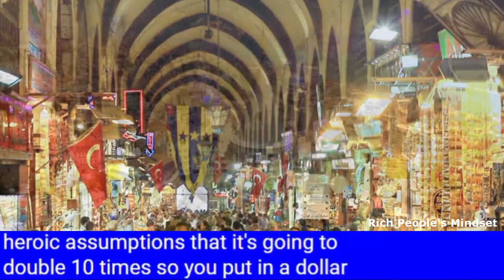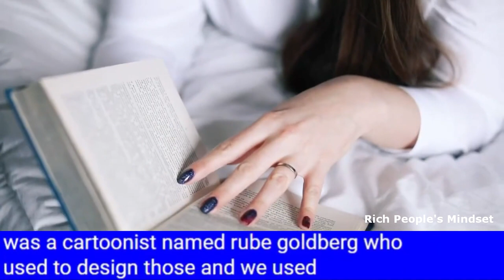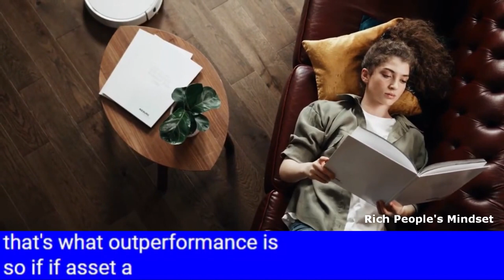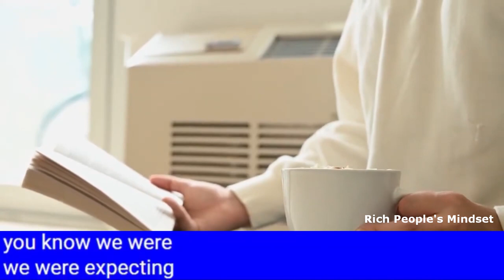Howard Marks Portfolio He Would Leave His Grandchildren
Does Howard Marks See The Market Weighted S&P500 As A Potential Risk To Retail Investors?
How Does The FED’s Recent Involvement On Corporate Debt Affect Oaktree’s Investment Playbook?